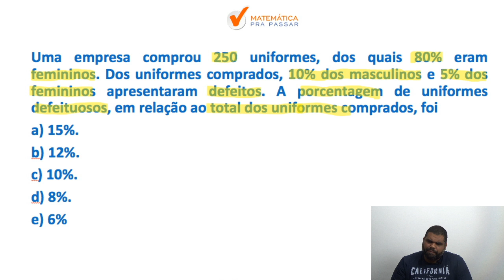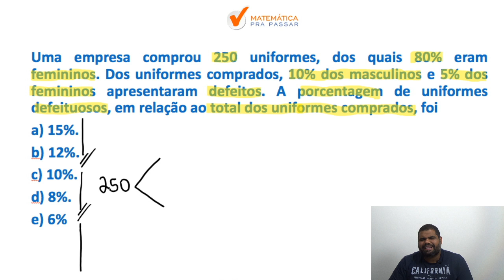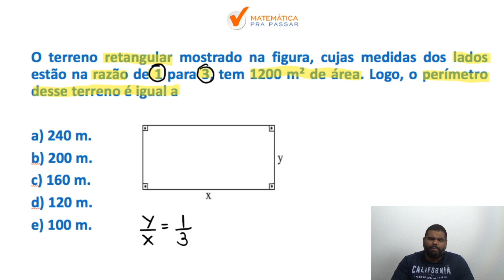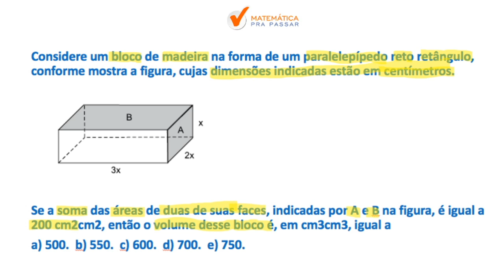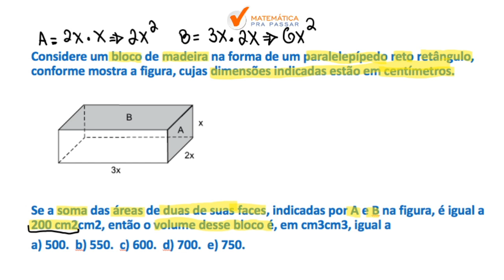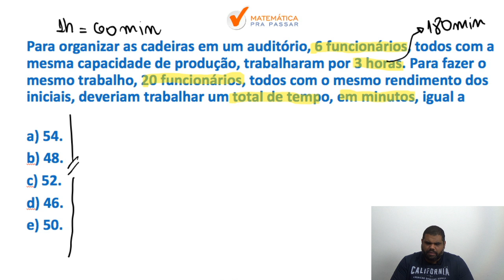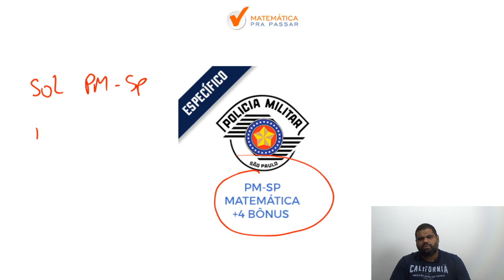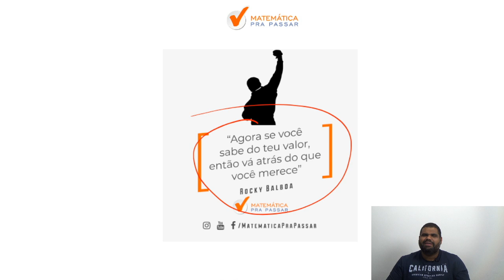matematica para pm sp gabarite a prova com metodo mpp